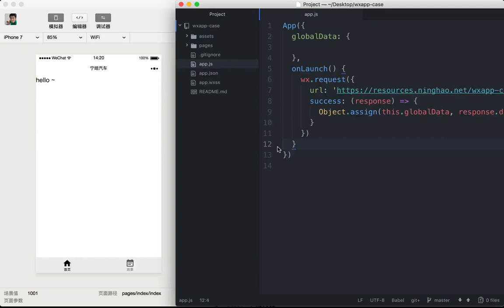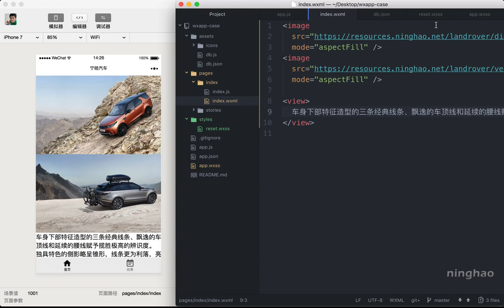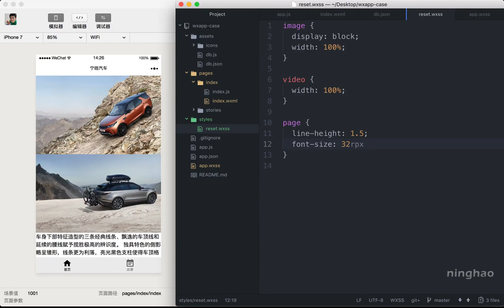企业级微信小程序精品开发实战课 46 46 重置样式